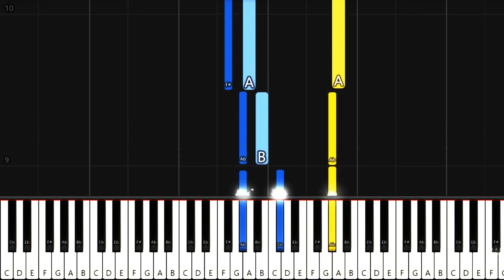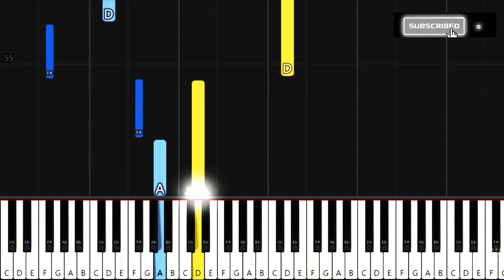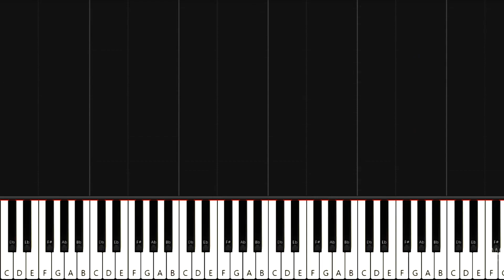CHOPİN Nocturne No.20 in C Sharp Minor - EASY PİANO TUTORİAL (Slow)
Learn How To Play CHOPİN Nocturne No.20 For Beginners (SİMPLE PİANO TUTORİAL)

 With us, you will be a PIANIST :))